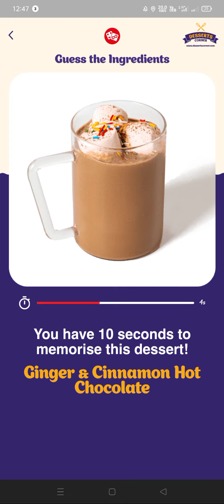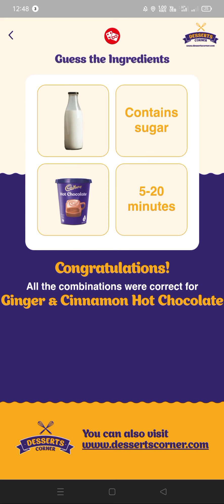Jio Desaee Corner,Quiz Answer Today ! Win Upto 1 GB Free Internet, Recharge ! October 10, 2021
🤵 Hello Guys, I Am Anil  Owner Of " Ak Earning " Youtube Channel , Today I Will Explain About
how to get free internet in jio

1.  free amazon gift card ! amazon gift card earning apps ! how to get free amazon gift cards

Yours Queries :- 👇👇

free internet
jio free data
jio sim par free internet kaise chalaye
jio sim par free internet kaise milega
answer
today current affairs
answers
jio today big loot offer free 20gb data
jio today free 20gb data kaise le
current affairs today
jio new offer free rewards
freelancer for beginners
best body transformation
my jio app new offer free data
how to make 100 rupees per day
general awareness questions
my jio app new loot offer free data
murshidabad lok sabha elections
body transformation
jio new offer free 20gb data new trick
jio me emergency data kaise le
jio me free data voucher kaise le,l
free me data kaise paye jio
jio me free mb kaise le
jio sim me emergency data kaise le
jio free net
free data kaise paye
jio phone me free net kaise chalaye
ipl free me kaise dekhe
jio me 1gb free kaise le
jio 1gb data free kaise paye
jio phone me free data kaise le